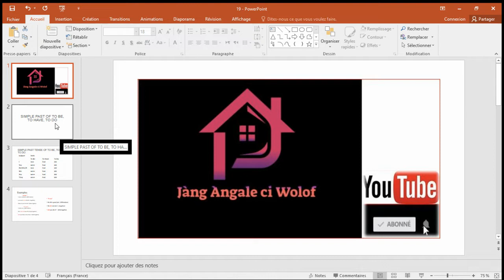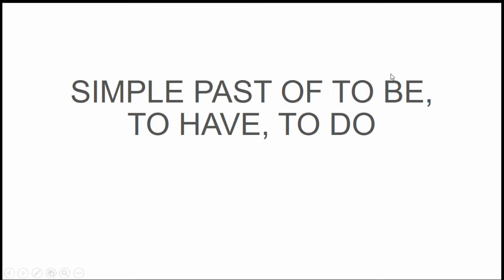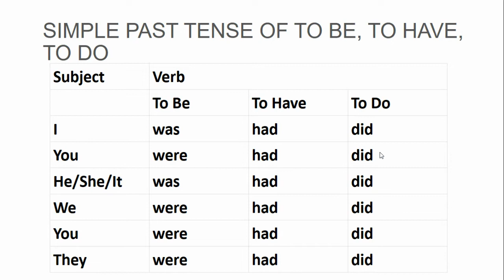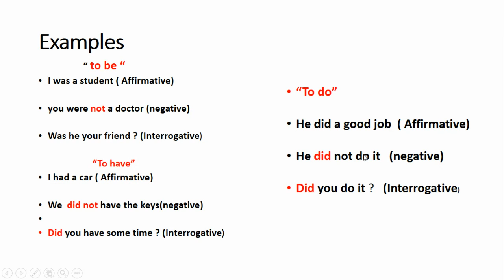LEVEL 1 / 18 Simple Past of To be to have and to do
Bind bi mi ngi aju ci jàllarbi jëf yi i :   To be,to have , and to do.